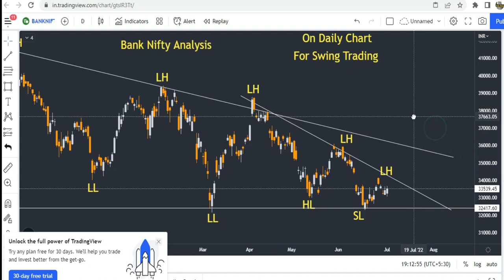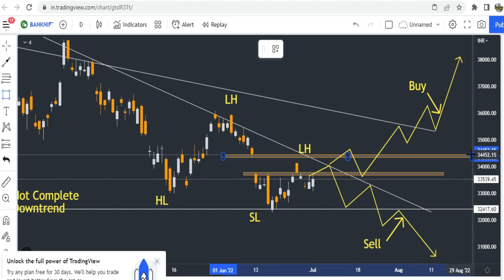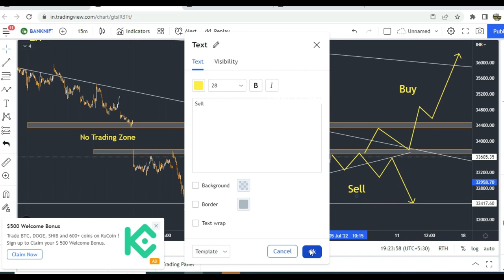Bank Nifty Analysis for Tomorrow | Live Trading | Intraday Trading | Stocks Bazaar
Gadgets Used : -

Our Mic : -

Our Camera : -

Our Laptop : -

Our Tripot : -

Gaming Headphone : -